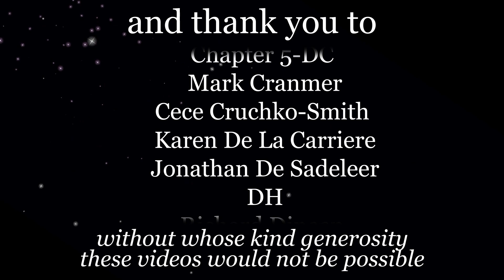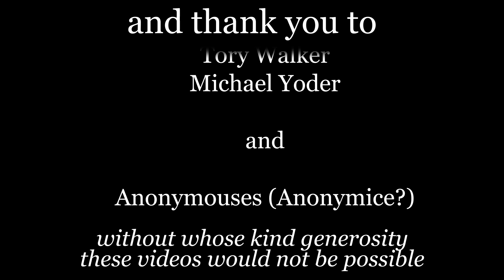Jon talks recovery with the CARES book club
We were delighted to be contacted by the CARES book club - a group of cult survivors - that had read Jon's book, Opening Our Minds, and wanted to thank him and talk about his book and his experiences in recovery. They recorded the Zoom call, which we present with their permission. Thanks to the whole club for this wonderful conversation!

Jon's old site (with all his art and poems and things)